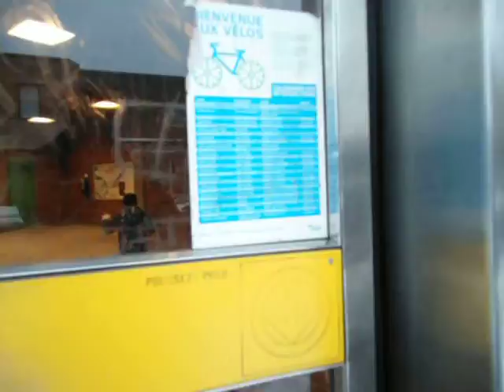Nous, Azza, Malék, Hamouda, et la neige